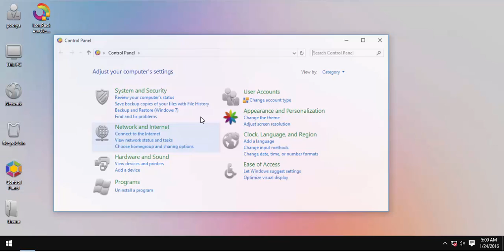IconPack AwOken Light